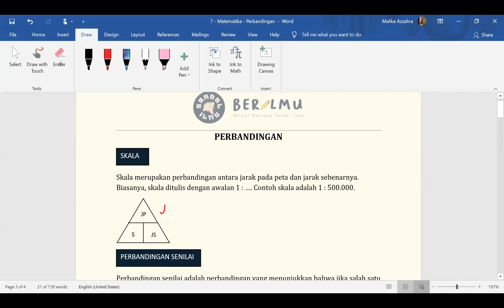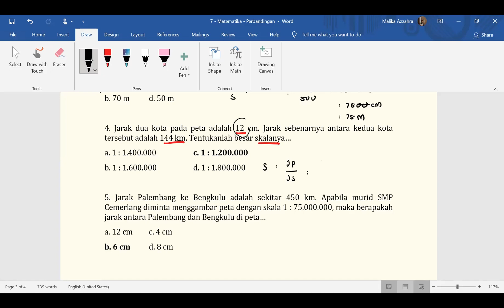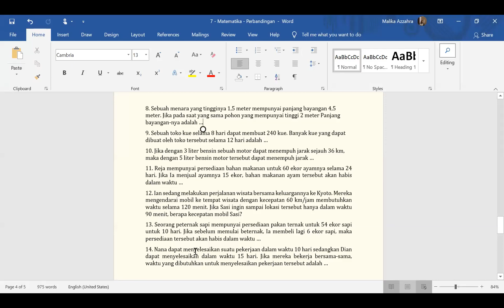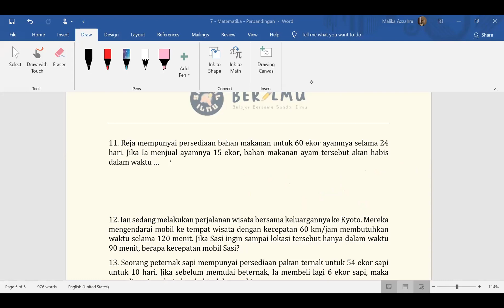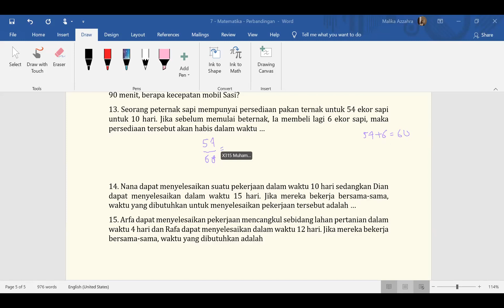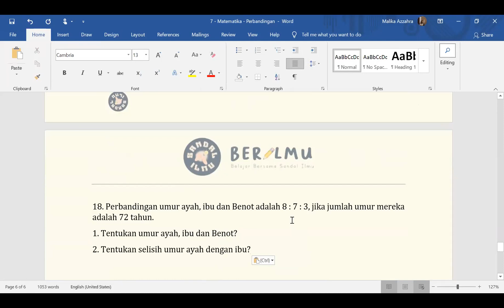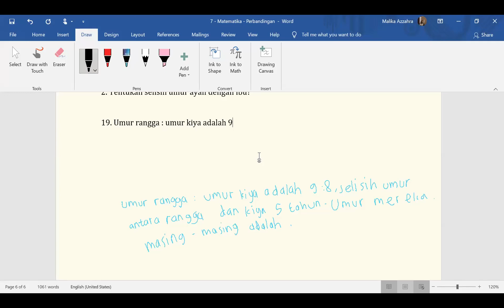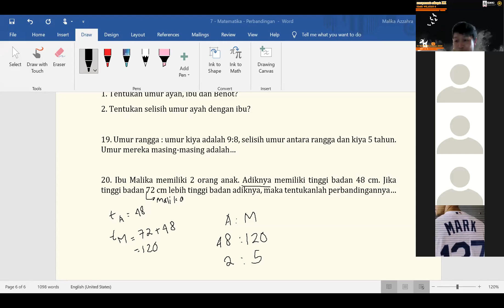Belajar Bersama Sandal Ilmu : Perbandingan | Kelas 7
Nah, video berikut merupakan hasil pembelajaran "BERILMU : Belajar Bersama Sandal Ilmu" di tanggal 30 April 2021 dengan materi Perbandingan untuk kelas 7 SMP nih! 😆✏️

LINE Official Account : @092byiqp